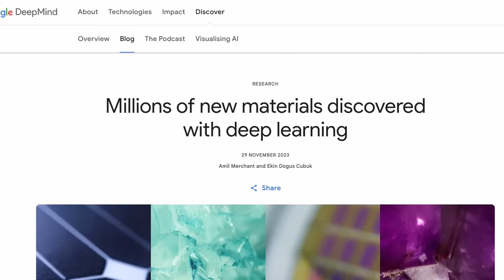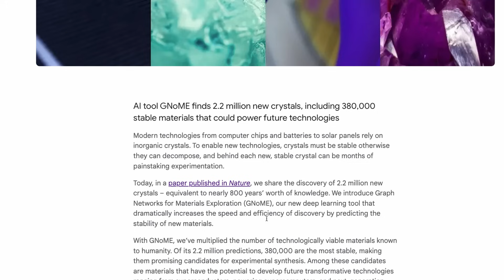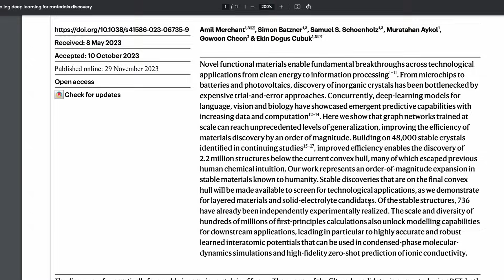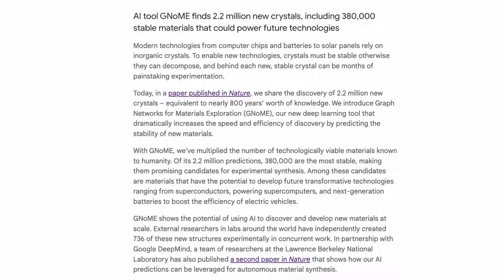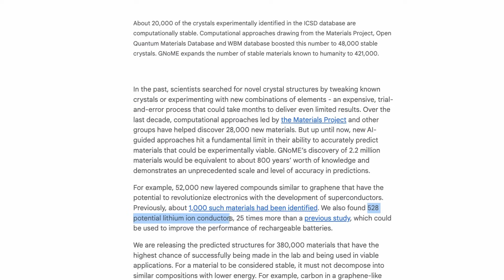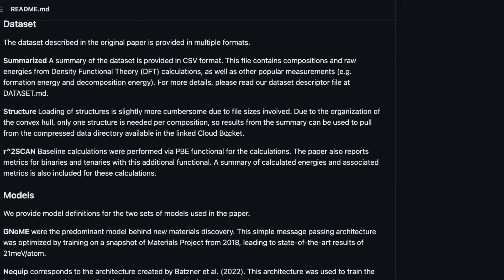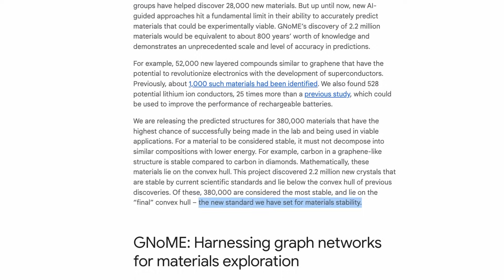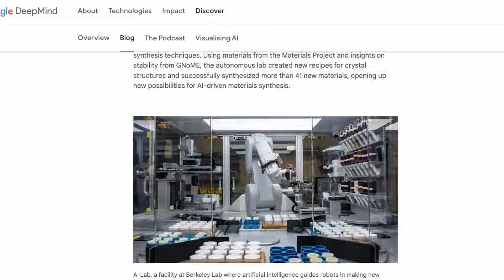Google's new AI is about to CHANGE Material Science FOREVER!!!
🔗 Links 🔗

Millions of new materials discovered with deep learning

An autonomous laboratory for the accelerated synthesis of novel materials